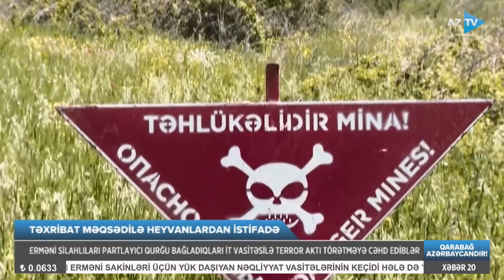Ermənilər itə partlayıcı bağlayıb ərazilərimizə göndərdi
DÜŞMƏN İTƏ PARTLAYICI BAĞLAYIB TERRORA CƏHD ETDİ